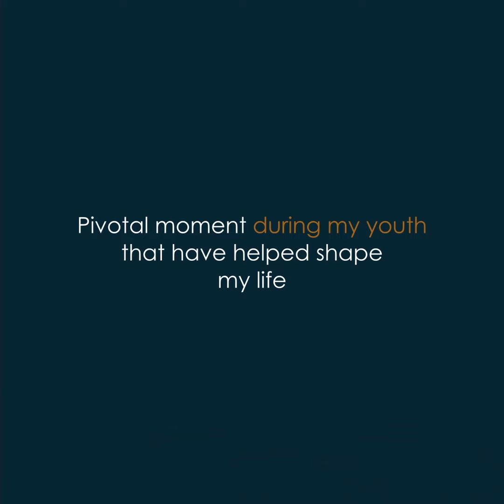12Petals Mentor [Lily Honigberg]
[Lily Honigberg]
Lily graduated in 2018 with her B.M in Classical Violin and in 2020 with a M.M in Contemporary Improvisation from NEC. After three years of touring with her folk band, Night Tree, she is releasing an EP of original fiddle tunes in the summer of 2021, created at Citizen Vinyl in Asheville, NC. The title track, "Sunrise Summit", was featured in Carnegie Hall's "In Response" virtual concert in April, which she recorded with fellow NEC alumnus, bassist James Heazlewood-Dale from Australia.

MISSION:
At 12Petals, our mission is to create a healthier ecosystem that empowers and uplifts others through music.

VISION:
12Petals believes that empowering mentors and mentees who seek to improve the lives of the people around them through music and education is the best way to create more opportunities globally.

OUR CORE VALUES:
The Growth Mindset
We see failures not as a property of our identities, but as opportunities to exceed our assumed limitations and expand our understanding of what's possible for us. We thrive on challenges, and we stay curious about what we're capable of.

Diversity
12Petals is global and cross-disciplinary. Our mentors are not only from the classical music scene but also folk, jazz, film, production, marketing, management, administrative industries and many more. We cultivate an environment for our mentors and mentees to discover entirely new life pathways.

Adaptability
The world is changing faster than ever. In a harshly competitive global environment, the ability to change and maintain effectiveness and relevance can determine the quality of life. At 12Petals we respect the classics, but we accept that times change and that new ways may need to be embraced.

Our Personal Stories
Musicianship can be brutal. We've all struggled with the decisions on giving up, persevering, or pivoting. At 12Petals we encourage the refining of our stories. We believe in allowing ourselves to see where we've built physical, mental, emotional, and social resilience through our hardships.

ABOUT US:
12Petals is a community dedicated to accelerating the growth and nourishing the well-being of aspiring and professional young individuals in the music, arts, and education industries. We believe in building meaningful connections and creating more global opportunities by empowering and uplifting others, as well as looking at music, education and life from different lenses.